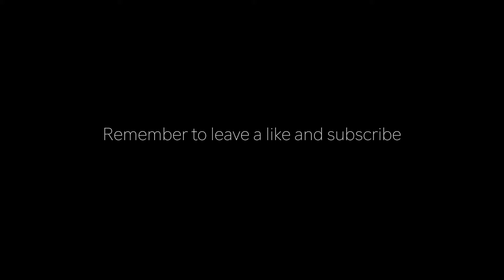LIVE WITH PURPOSE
✩ SNAPCHAT! - ryankchristians

Equipment used
- GoPro hero 4 black
- Nikon D5100

What Computer is this edited on?
- 15.4in MacBook Pro

- Minnesota, USA

Currently saving for?

What am I trying to accomplish with YouTube?
- Succesful Film Maker / YouTuber

Should you guys always do what you love?
-ALWAYS